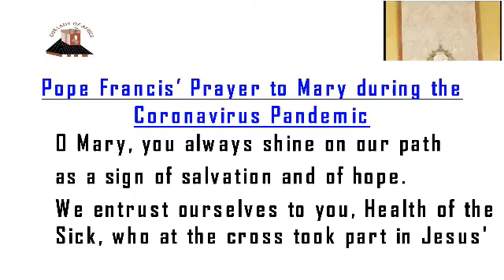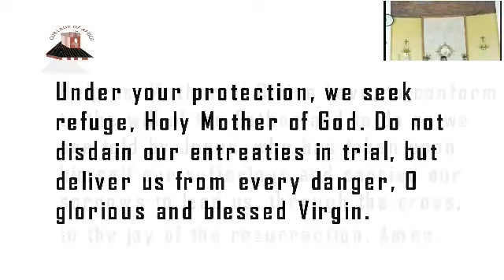Catholic Mass Today | Daily TV Mass, Friday June 12 2020